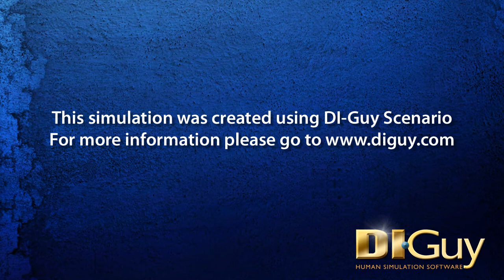DI-Guy | Human Simulation Software | DI-Guy ISR Demonstration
An Unmanned Aerial Vehicle (UAV) operator trains with DI-Guy to monitor suspicious ground activity.  Turn up the audio to hear the live chatter.